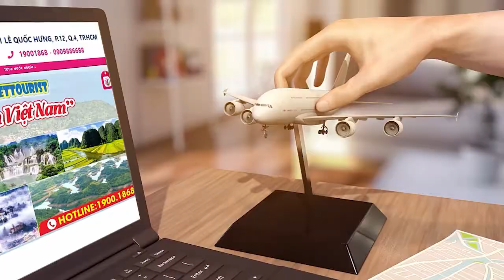[Kỷ niệm tour] Du lịch Ninh Bình - Vịnh Hạ Long - Sapa - Hà Nội 5N4D | VIETTOURIST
TOUR Du lịch Ninh Bình - Hạ Long - Sapa - Hà Nội 08-12/11/2020  5N4Đ | HDV Lê Tuyết
+ Ninh Bình: Đến với Cố Đô Hoa Lư, tham quan quần thể Chùa Bái Đính, Hang Múa,..

+ ☁️ Tại Sapa: Săn mây tại Ô Quy Hồ ( 1 trong tứ đại đỉnh đèo huyền thoại ), tham quan núi Hàm Rồng, Bản Cát Cát, nhà thờ Đá dộc đáo với lối kiến trúc Gothic La Mã,..

+ Tại Hạ Long: Du thuyền ngắm Vịnh Hạ Long, trải nghiệm hoạt động chèo thuyền Kayak thưởng ngoạn cảnh sắc hùng vĩ Hạ Long hiện lên như một bức trang hữu tình và sinh động.

+ Tại Hà Nội: Thủ Đô ngàn năm văn hiến, hồ Hoàn Kiếm, đền Ngọc Sơn, phố cổ Hà Nội,...
Chỉ với 5Tr988 bao gồm
✔️ Vé máy bay khứ hồi hãng Vietnam airline/Jetstar/Vietjet + Miễn phí 7kg hành lý xách tay/khách. Vận chuyển xe đời mới, phục vụ du lịch chuyên nghiệp suốt tuyến
✔️ Đoàn nghỉ tại khách sạn tiêu chuẩn 3 sao 2 người / phòng. ( Lẻ nam – lẻ nữ nghỉ 3 người / phòng).
+ Hà Nội 3*: Delight, Ha Noi Emotion, Hồng Hà hoặc tương đương.
+ Hạ Long 3*: Công Đoàn, Vân Hải, New star hoặc tương đương.
 + Sapa 3*: Royal, Sao phương bắc, Golden villa hoặc tương đương
✔️ Ăn uống theo chương trình
✔️ Vé tàu du lịch thăm vịnh Hạ Long
✔️  Hướng dẫn viên thuyết minh chuyên nghiệp, kinh nghiệm.
✔️ Bảo hiềm du lịch mức bồi thường tới 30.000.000VNĐ/trường hợp.

HỒ CHÍ MINH: 91 Lê Quốc Hưng, Quận 4
ĐÀ NẴNG : Số 11 Phan Đình Phùng, Hải Châu
HÀ NỘI: 18 Yên Ninh, Ba Đình, Hà Nội.